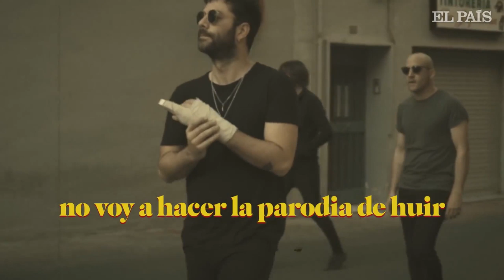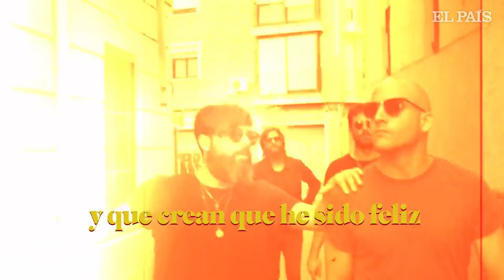Entrevista a VIVA SUECIA: "Vemos lo que nos ha pasado como un MILAGRO"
El grupo reflexiona sobre su fulgurante ascenso en su tercer disco, 'El Milagro'